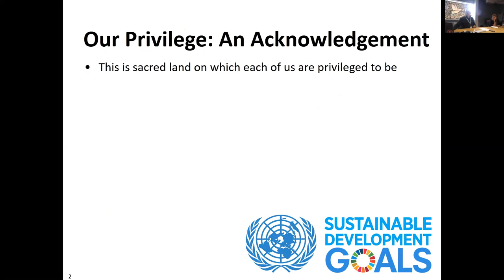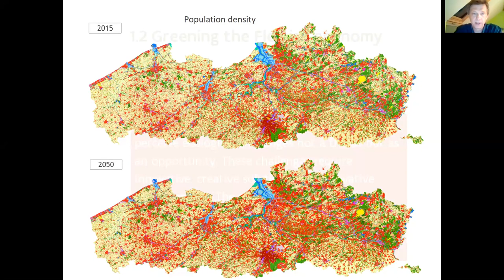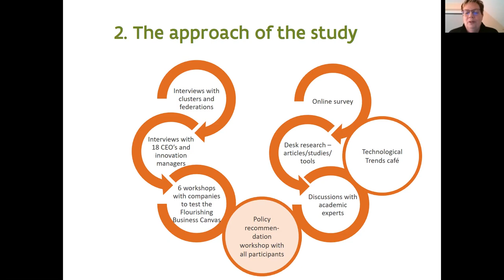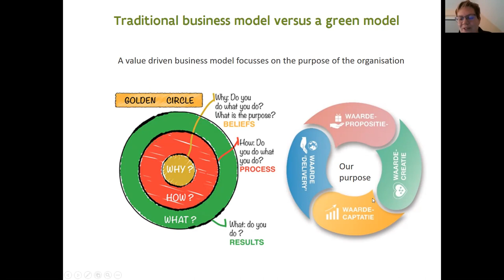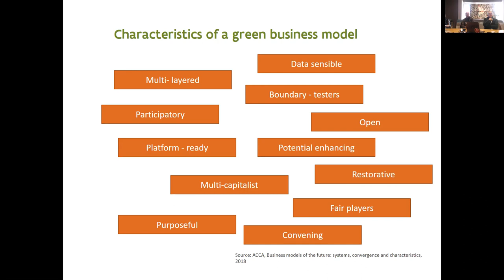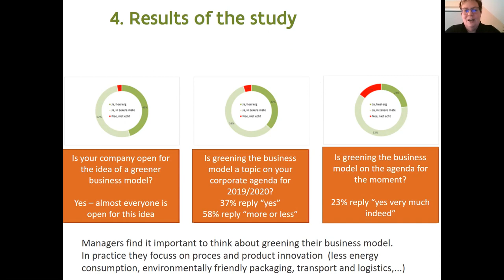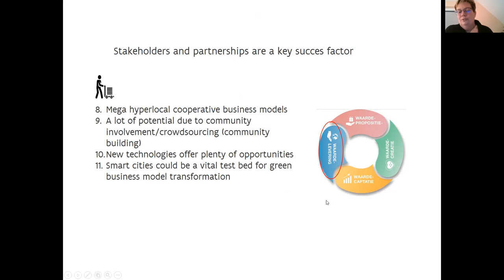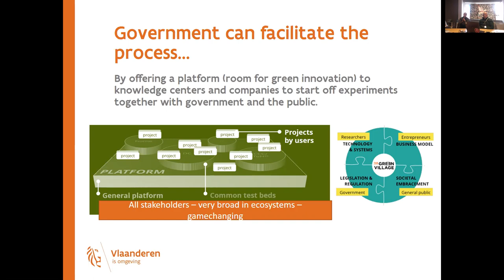#080 Policy Update-Green Biz Models (Flemish Govt - Misseur, Delvaux & Cools)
This month our speakers are senior policy analysts from the Flemish Department Environment and Land use Planning: Koen Misseur, Inge Delvaux and Inge Cools. Over the past 18 months they have been undertaking research, supported by members of this group.